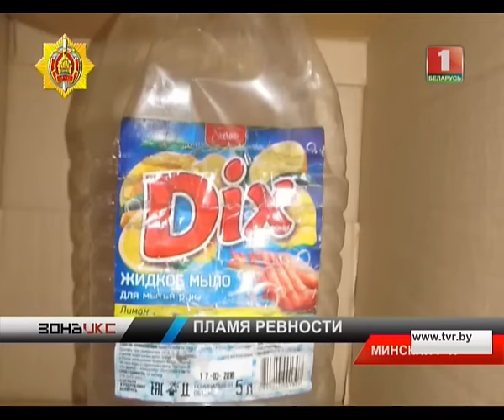Пламя ревности. Зона Х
Житель Минского района собирался помириться со своей женой. Попытки супруга успехом так и не увенчались. В порыве страсти он пообещал поджечь и строптивую даму сердца, и себя самого. Не получив ожидаемого результата, от слов перешел к действиям.